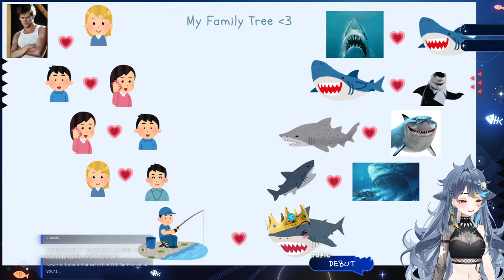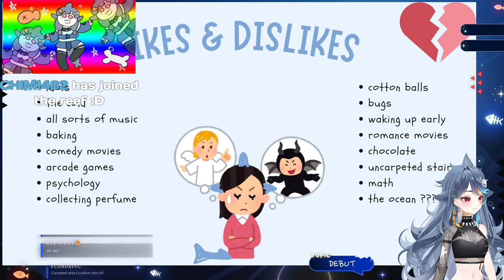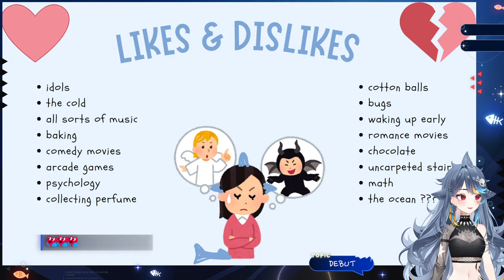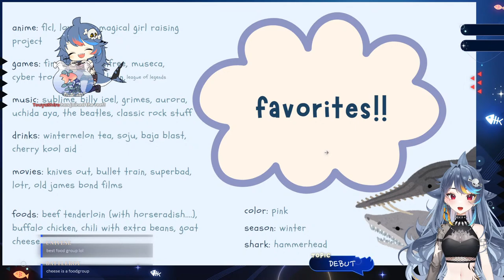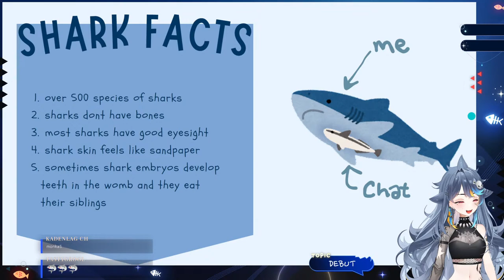【DEBUT】Shark Attack !!!!!!!!!!!【PRISM Project Gen 7】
Hi, my name's Mako! I'm a shark VTuber who started living on land for a change of pace! I love popsicles, swimming, and all my friends. I hope you enjoy your stay at my little reef （´▽｀）

Debut live hashtag

🦴 Fan Tags 🦴
General
Fanart
Memes
Live
Fan Name: ???
Oshi Mark: 🦈🦴

💙 PRISM Project Gen 7 💙
Nana Asteria: @nanaasteria
Emma Oumiya: @oumiyaemma

Rules:
・Absolutely no hate of any kind!! ♡
・No racial slurs or offensive/derogatory words (cursing is fine!)
・Treat me, my mods, and everyone in chat with respect
・No spoiling games or backseat gaming please! I want to experience the game at my own pace!
・English only please! So my mods can do their jobs.
・Please keep chat on topic with stream! I have a hard time following along sometimes, so it makes it easier for all of us!
・Have fun!!!